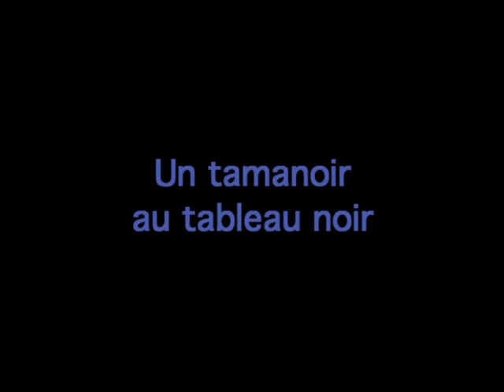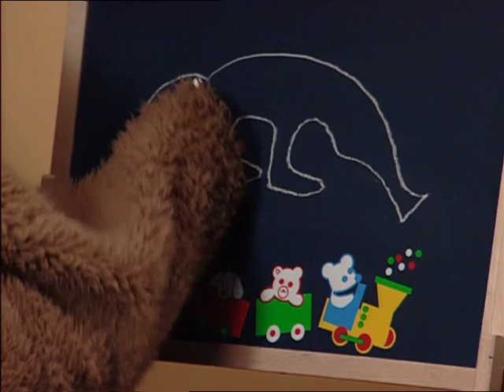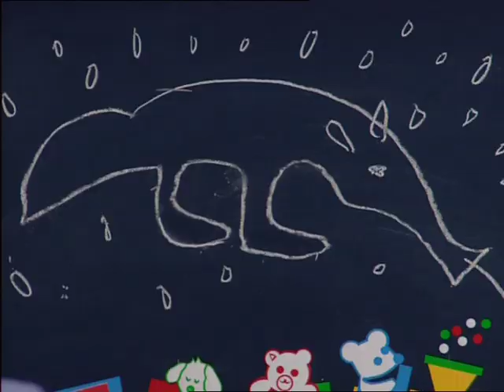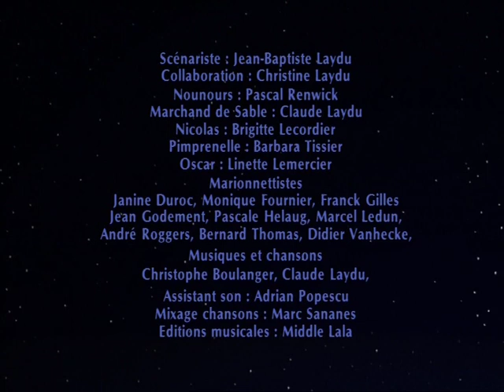Bonne nuit les petits - Un tamanoir au tableau noir - Épisode 113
Alors que les enfants sont déjà couchés et se chamaillent, Nounours les fait se lever afin de leur poser une devinette.